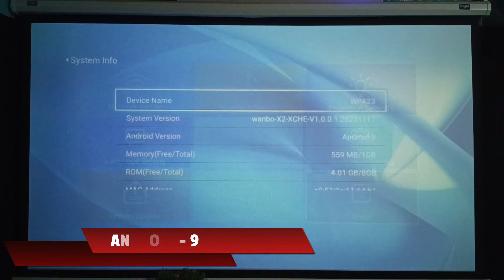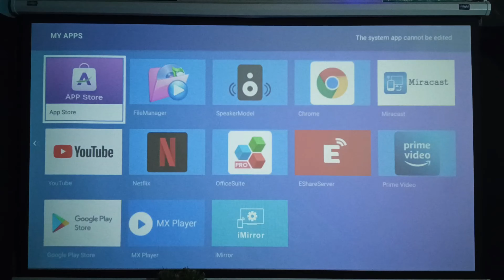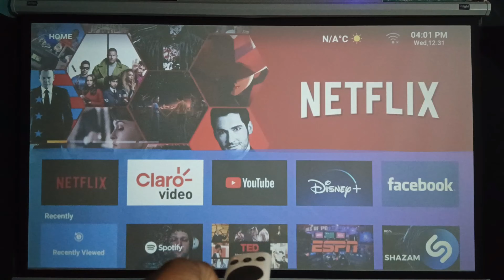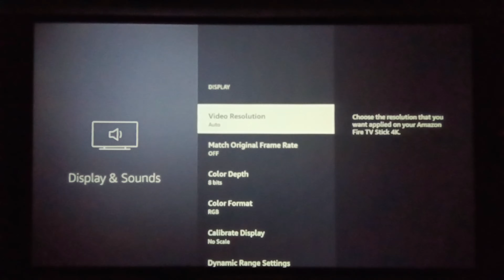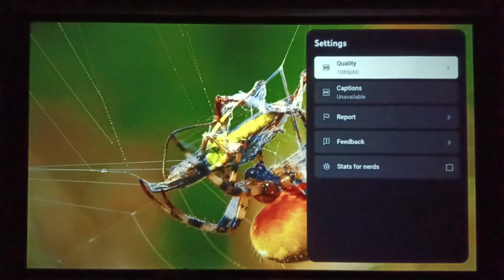Wanbo X2 Max Projector Review !! Best Projector Under 17000 Rupees